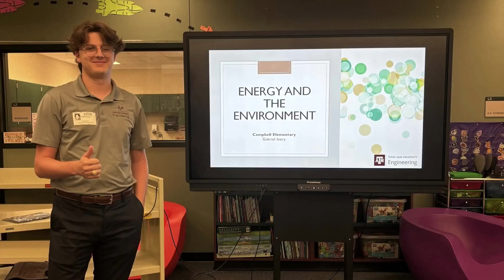Texas A&M student goes nuclear at College GameDay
Texas A&M nuclear engineering student Gabriel Ivory sparks conversation on social media after his "I Heart Nuclear Energy" sign appears on ESPN's College GameDay show in College Station.

*GameDay footage courtesy of ESPN.